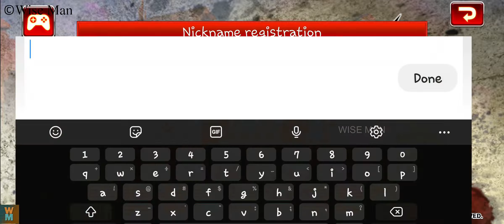Street Fighter 4 Champion Edition Mobile Game